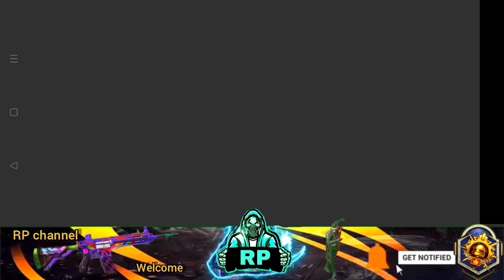GROUP PURCHASE PERKS NEW EVENT IN PUBG MOBILE | HOW TO JOIN OR CREATE M13 RP GROUP PURCHASE PERK TEA